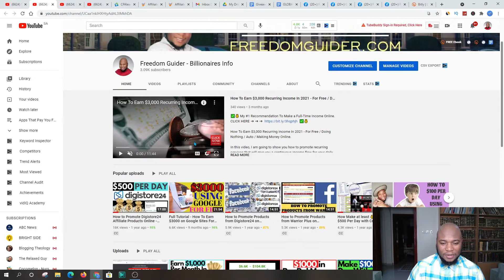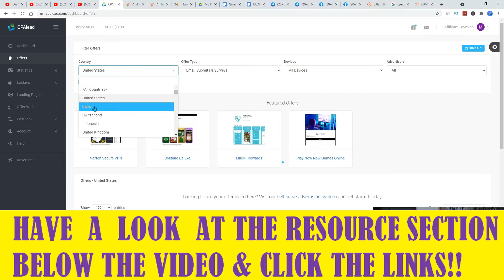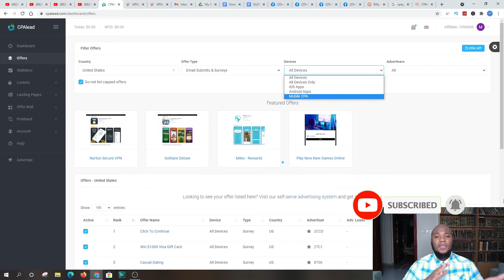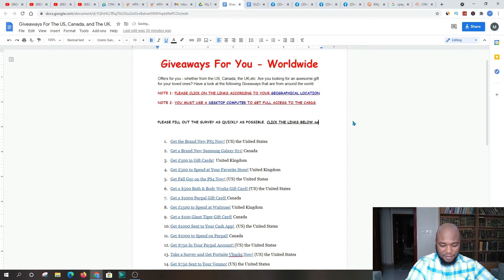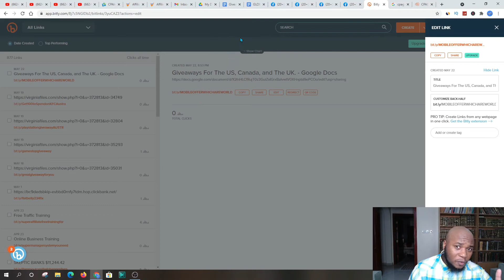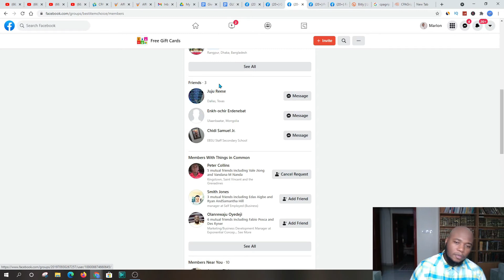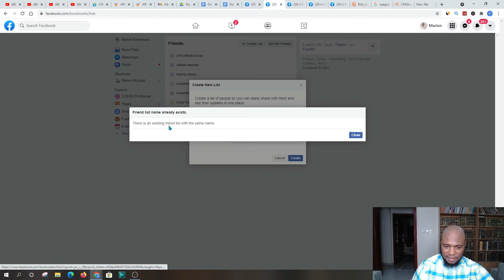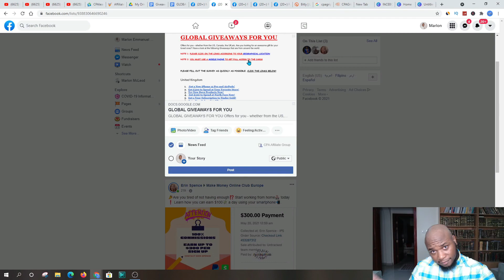How To Make $100 Per Day In CPA Marketing Using FREE Resources (FULL CPA Marketing Training Guide!)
How To Make $100 Per Day In CPA Marketing Using FREE Resources / Making Money Online.

I’ll show you the CPA marketing traffic sources that can make you a sure $100 every day, and my aim in teaching you this is so that once you’re done, you can start CPA marketing even if you’re a newbie cause what I’ll teach here is something that someone looking to learn CPA marketing for beginners would want to see in a CPA marketing tutorial video…

*** ►The Ebook which gives you the ability to earn a passive income of $300,000 to $700,000 per year from the comfort of YOUR HOME ( FREE INFORMATION)

Timestamps:

0:00 - Introduction
1:12 - Overview of the platforms and promotion strategy
2:50 - CPA Leads the platform
4:01 - OfferVault platform
4:58 - CPA Grip platform
6:34 - Choosing an offer to promote
7:43 - Affiliate link and promotion tips
9:01 - Using Google Drive to create content
12:36 - Demonstration of Bitly.com link customization
13:54 - Using Facebook to drive traffic to offers and how to do it
19:57 - Optional method of creating an advertisement post on Canva.com for Facebook
21:17 - Conclusion and final thoughts

➥➥➥ Email Marketing Platforms that are highly recommended :

3.

Marlon McLeod

No Earnings Projections, Promises Or Representations. Any earnings or income statements, or any earnings or income examples, are only estimates of what we think you could earn. There is NO assurance you will do as well as stated in any examples. If you rely upon any figures provided, you must accept the entire risk of not doing as well as the information provided.